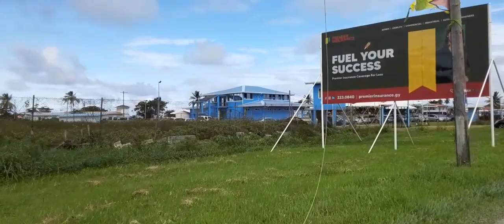Traveling through Blygezight to Turkeyen Guyana.